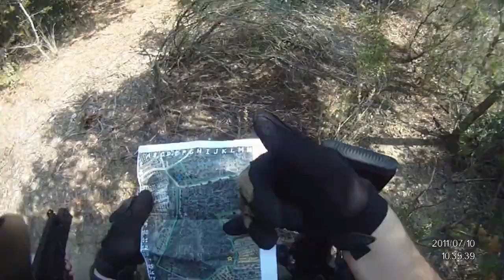2011-07-10 Maspujols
Partida de airsoft SHAC en Maspujols
Suspense y Ataque!